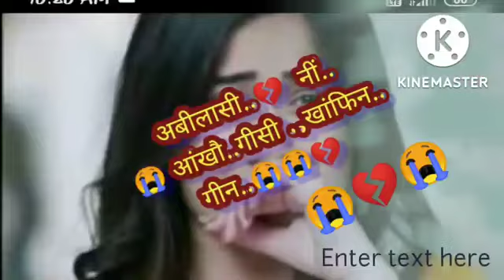new volog onnanwi sabceeb like comet shre kalamnanwi hor Basumatary mukesh YouTube channelkwolwgwpwr